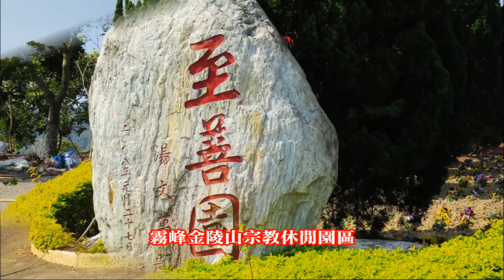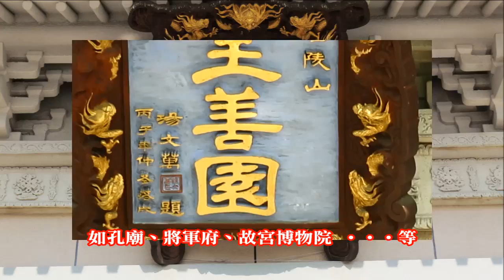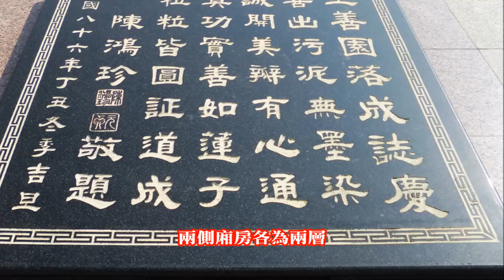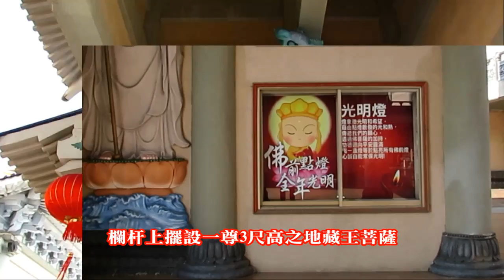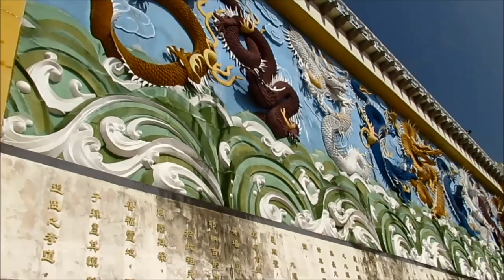霧峰金陵山宗教休閒園區~至善園、九龍壁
至善園地坪1620坪，四合院部份約800餘坪。門樓挑高10米以上，屋簷則依天、地、人三個方式設計，即代表地藏王菩薩、祖先、後代子孫。而大殿門外樓正面兩邊是四大天王，門樓三個門，有六地藏。兩側廂房各為兩層，為住持師父之禪房及行政辦公室等。
雕塑世界最大九龍壁，仿北京紫禁城宮殿式建造的至善園，其莊嚴肅穆建材獨特，在寺前廣場下方牆壁上，有一手工塑造的彩繪九龍壁，壁高22公尺、寬達65公尺 ，比大陸山西大同的九龍壁還大，是目前世界上最大的九龍壁。